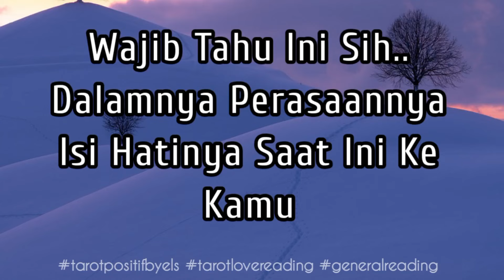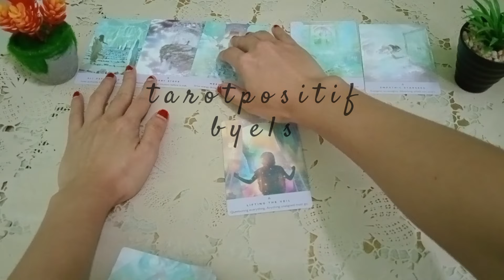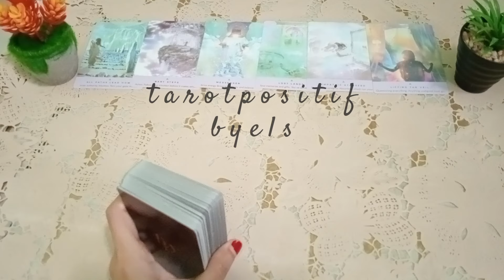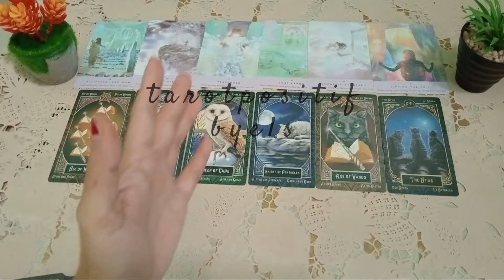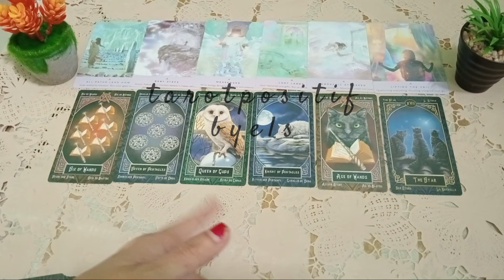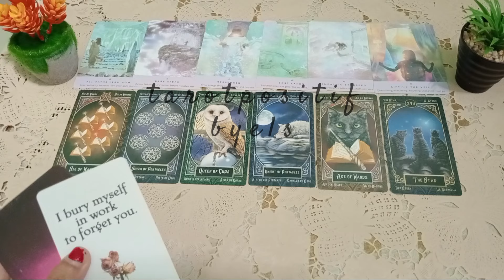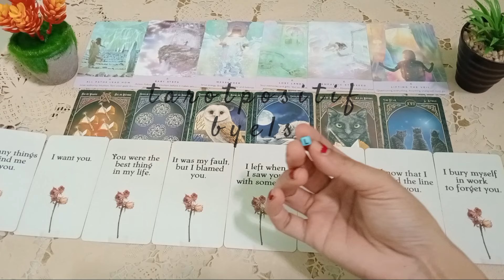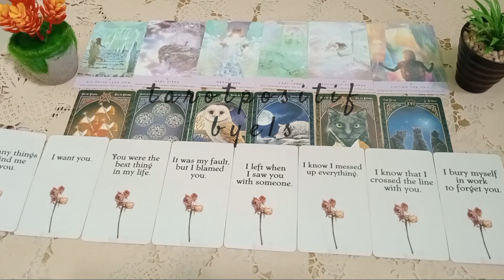😯 Jangan Kaget Ya.. Ada Hati Yang Tersiksa Perasaan Yang Begitu Dalam Dia Ungkapkan Disini 💥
Tema Kita Kali ini Adalah.. Jangan Kaget Ya.. Ada Hati Yang Tersiksa Perasaan Yang Begitu Dalam Dia Ungkapkan Disini

Pembacaan Kartu ini adalah bersifat secara umum, bisa cocok bisa juga tidak. Bisa resonate bisa juga tidak, atau mungkin akan ada energi yang ke bolak balik atau vice versa. This is fun reading ya guys..